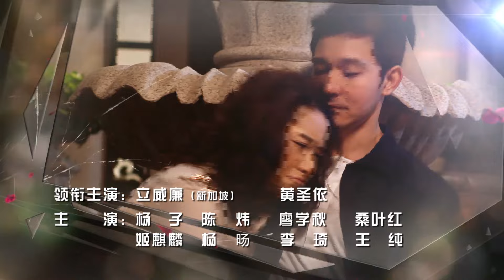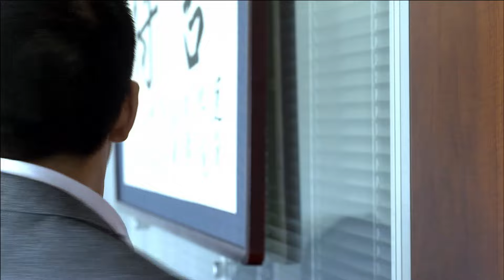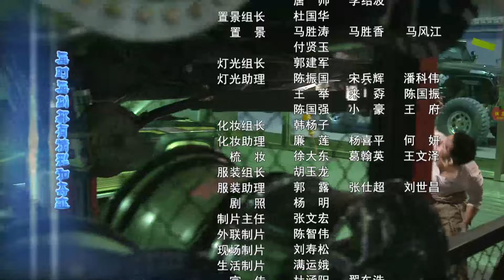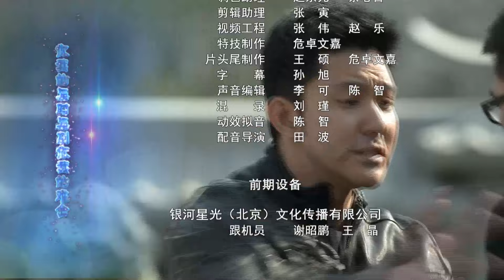【霸总剧】诱惑 The enticement 08丨灰姑娘卷入亿万豪门遗产之争，陷入总裁的圈套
▶天诺集团总裁陈天诺临终前将价值两亿的两幅董其昌的画赠予夏家后人夏薇。此时天诺集团出现财务危机面临倒闭，逼得陈天诺长子陈金宇走投无路，陈金宇想尽办法要把父亲留给夏薇的巨额财产据为己有以挽救企业。陈金宇想到要夏薇嫁给弟弟陈明宇这样陈家最起码就能得到部分财产，单纯的夏薇一步步走入陈金宇的圈套。在夏薇与陈明宇接触过程中终于相爱，同时夏薇也发现陈金宇的阴谋。陈明宇无法面对夏薇，夏薇用爱唤醒明宇。最终这对有情人历经坎坷终于牵手，一起走向新生活。
▶主演：立威廉、黄圣依